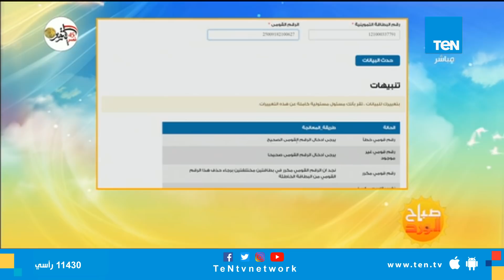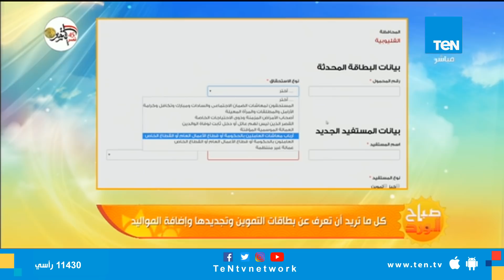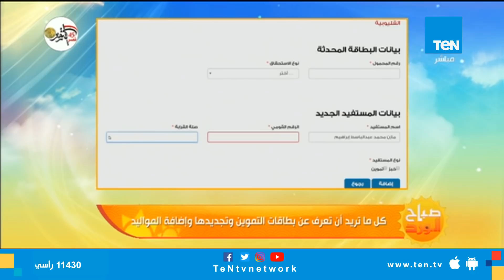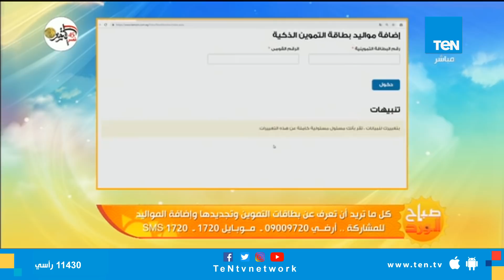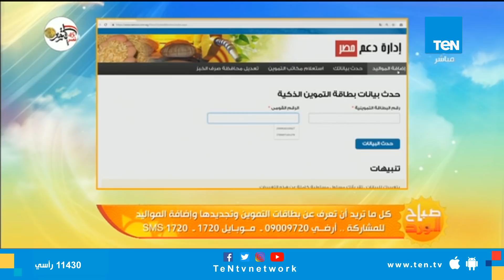كل ما تريد أن تعرفه عن بطاقات التموين وتجديدها وإضافة المواليد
يستضيف صباح الورد عمرو محمد المنسق الاعلامي لوزارة التموين للاجابة على كل تساؤلات المواطن المصري في كل ما يخص البطاقات التموينية
اطلقت وزارة التموين، موقع "دعم مصر"؛ لإتاحة الفرصة للمواطنين الراغبين في تعديل الأخطاء الواردة ببيانات بطاقات التموين الخاصة بهم، وأيضا يمكن إضافة المواليد الجدد على بطاقات التموين من خلال الموقع وتحديث البيانات